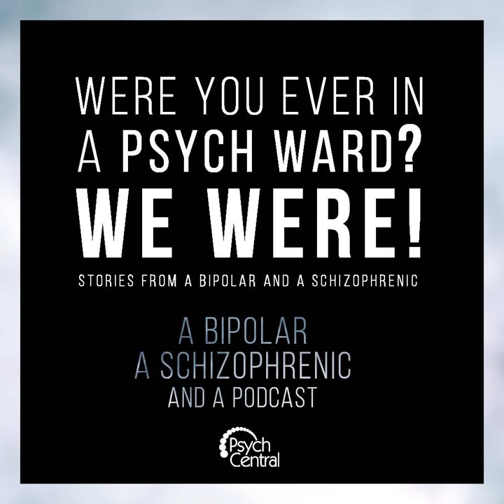Ep 6: Were You Ever in a Psych Ward? WE WERE!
Gabe Howard (bipolar) and Michelle Hammer (schizophrenic) have a real, honest, and open discussion about their time spent in the psych ward. Do you think the psych ward is like what you have seen in the movies? According to our hosts, it is NOTHING like it!

 In this episode, Michelle speaks openly about her three involuntary detentions, twice for suicide attempts and once for suicidal tendencies. Gabe talks about his one experience in the psych ward, where he was on suicide watch. He discusses why he never realized he was sick until he went to the hospital. Gabe and Michelle then look back upon their time spent, and share what they’ve learned.

  “I just started cursing at them in Yiddish, and they weren’t very fond of that.” ~Michelle Hammer

  Highlights From 'Ever in a Psych Ward' Episode&nbsp; [1:45] Gabe and Michelle discuss real psych wards and movie versions.

 [4:00] Michelle talks about her first, brief experience.

 [13:30] Michelle talks about the reasons behind her second psych ward experience.

 [17:04] Michelle talks about what she learned in the psych ward.

 [19:45] Gabe talks about his time spent in the psych ward.